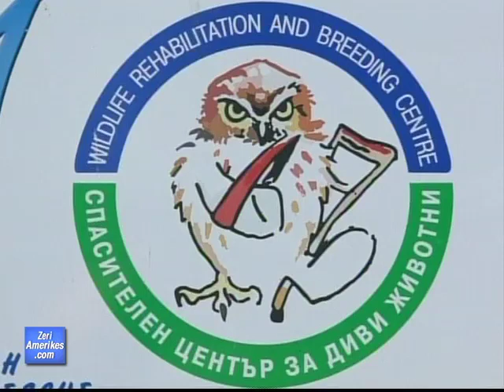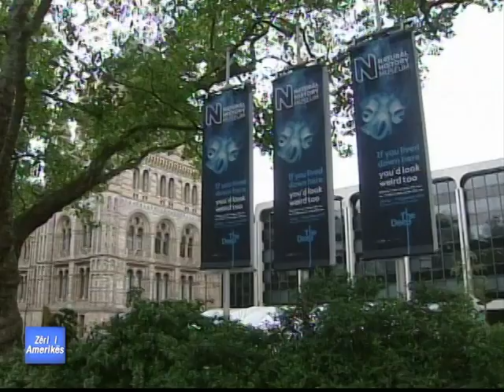Qendra e Gjelbër e Ballkanit -- Ekspozita "The Deep" në Londër -- Flutura Monark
Në rubrikën tonë të përjavëshme "Prirjet e Gjelbra", do t'ju njohim me punën e Qendrës së Gjelbër të Ballkanit për Shpëtimin dhe Riprodhimin e Faunës; me ekspozitën "The Deep" të Muzeut të Historisë së Natyrës në Londër që hedh dritë mbi jetën në thellësitë e oqeaneve; dhe përpjekjet e një ambjentalisti për shpëtimin e fluturës Monark.